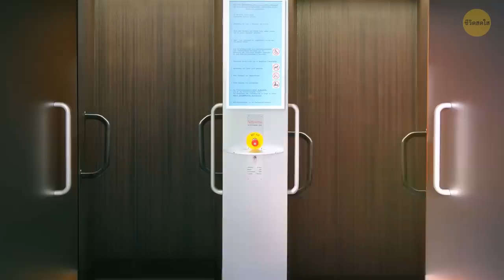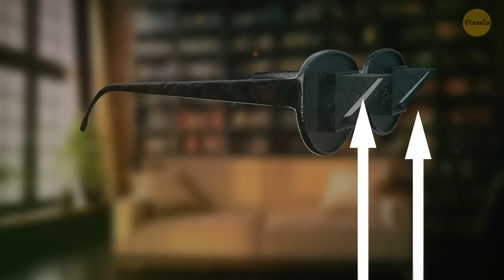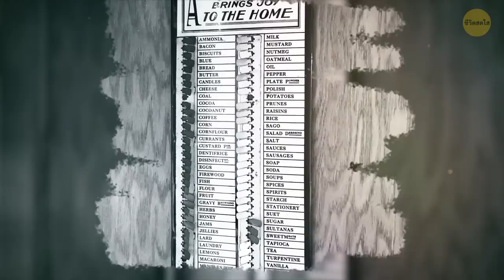ทำไมพวกเขาถึงไม่ทำลิฟต์ที่ไม่จอดอีกต่อไปแล้ว